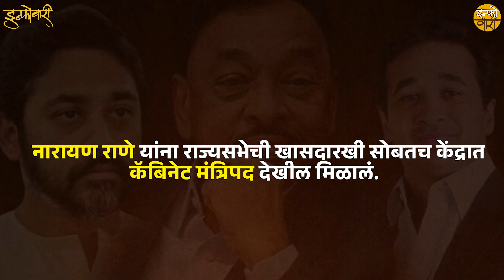Narayan Rane | आणि राणे कुटुंबीय इतका आक्रमक पवित्रा का घेतात...!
सध्या भारतीय जनता पक्षात प्रवक्त्यांची संख्या ही नेत्यांपेक्षा जास्त झाली आहे असं दिसतं. नितेश राणे हे प्रत्येक दिवशी कोणावर तरी टीका करताना दिसतात. नारायण राणे नितेश राणे निलेश राणे हे आपली भूमिका मांडताना किंवा कोणावर तरी टीका करताना पार आक्रमकपणे सध्या मांडताना दिसत आहेत.भारतीय जनता पक्षात प्रवेश केल्यानंतर त्यांचे वजन हे वाढत गेले. कदाचित टिकेच्या या हिमतीमुळे त्यांना भारतीय जनता पक्षात लवकरच वरचे स्थान मिळाले. कोकणात त्यांना मानणारा एक वेगळा वर्ग आहे. पण सध्या इतक्या अचानकपणे त्यांनी अशा भूमिका का घेतल्या याचं विश्लेषण करणारा हा व्हिडिओ.